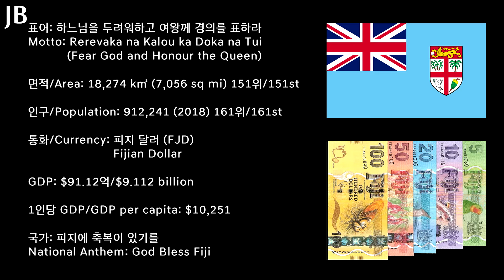[세계의 국가 간단 소개 시리즈] 197탄 - 피지 / [Countries of the World Series] #197 - Fiji/Viti/फ़िजी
세계 국가 간단 소개 시리즈 197탄으로 오세아니아의 피지를 준비했습니다!

197th Edition of the Countries of the World is Fiji from Oceania!